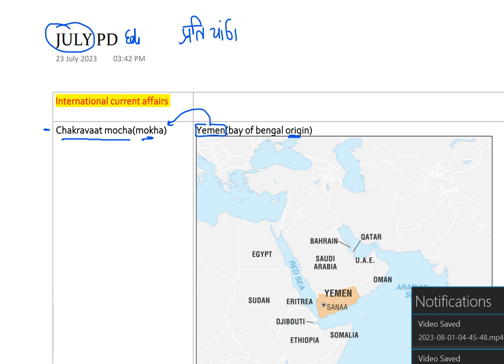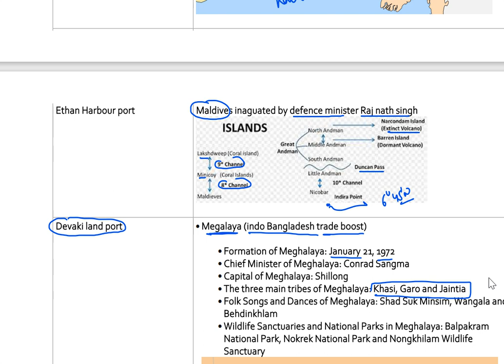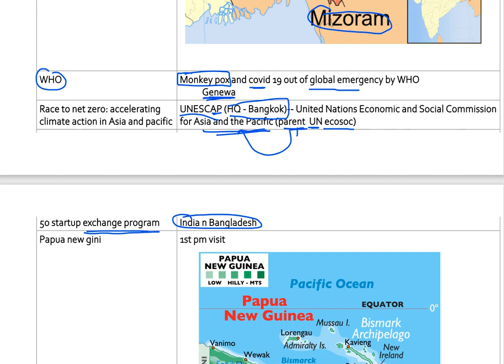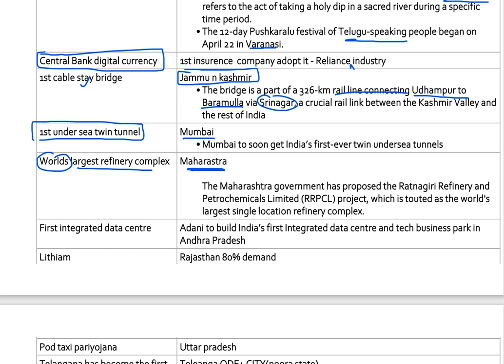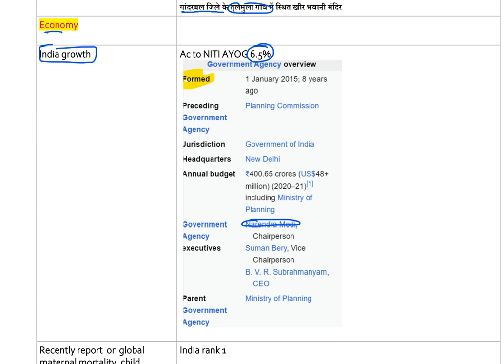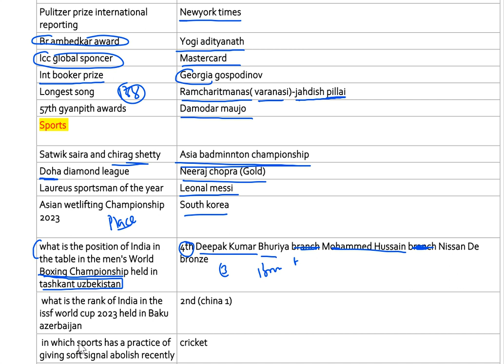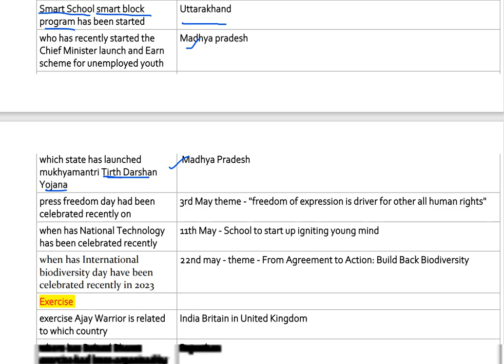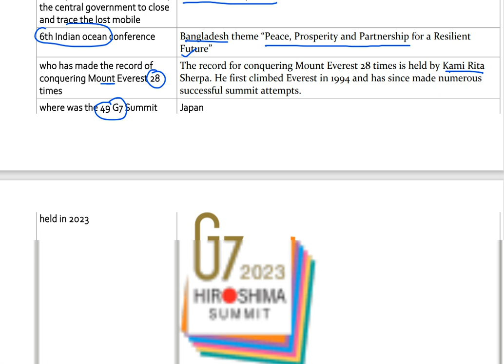pratiyogita current affairs || July edition || 8-10 page notes